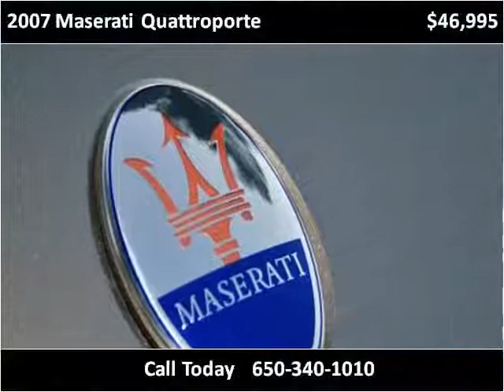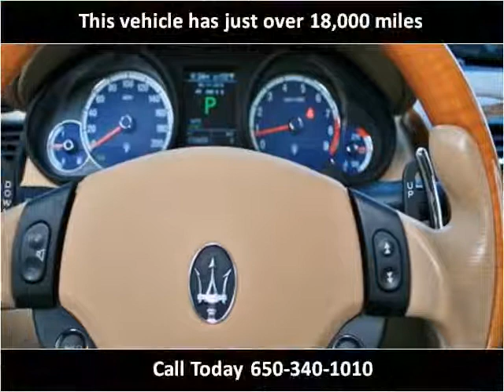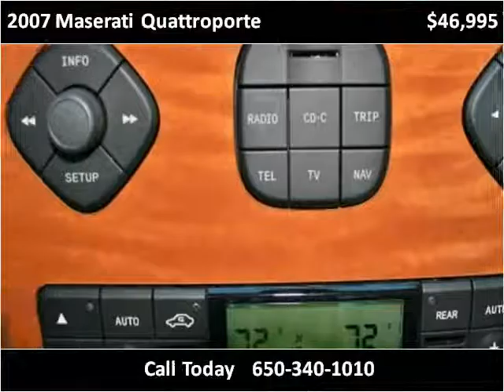2007 Maserati Quattroporte Used Cars San Francisco CA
This 2007 Maserati Quattroporte is available from Autobahn Gallery.